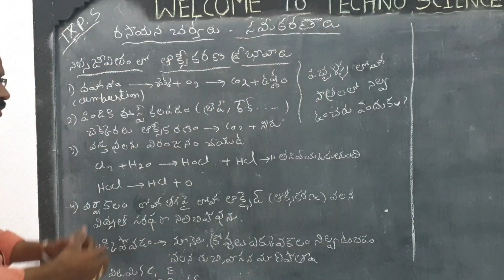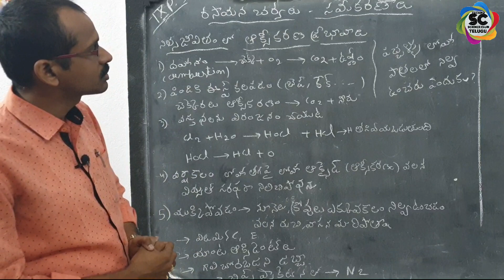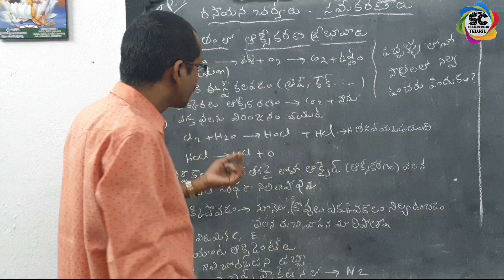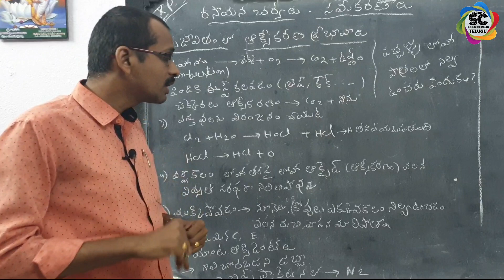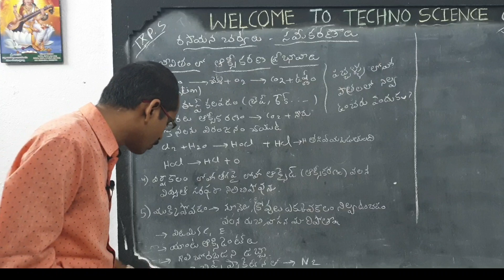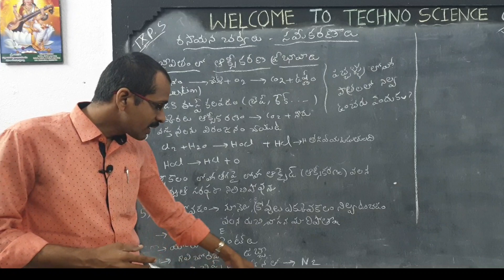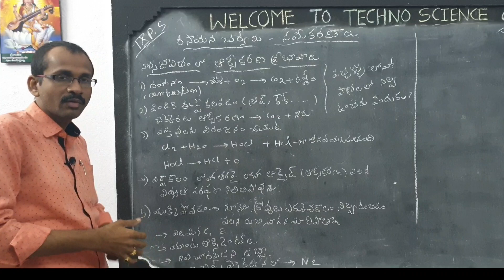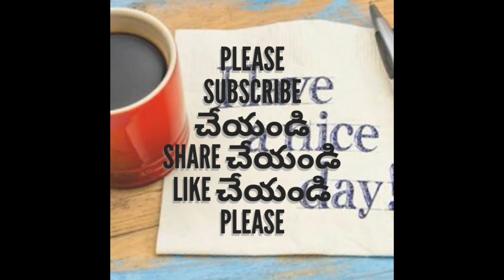chemical reactions & equations - 9 | effects of oxidation in daily life | 9th (PS) TM | useful for A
chemical reactions & equations - 9 | effects of oxidation in daily life | 9th (PS) TM | useful for AP DSC,TET